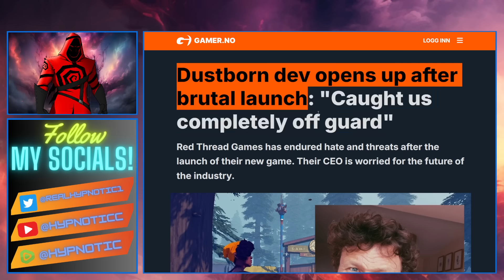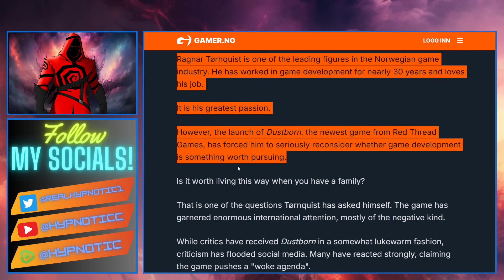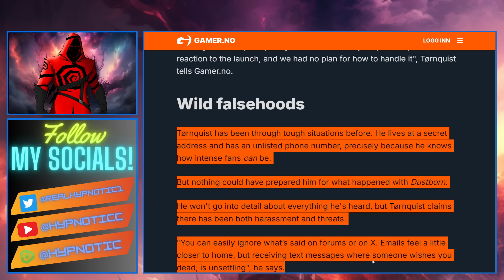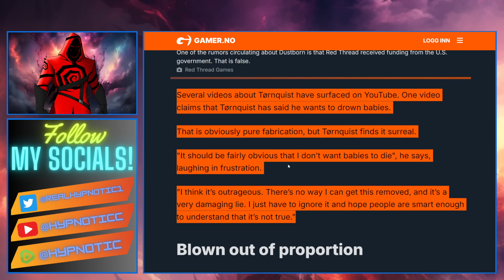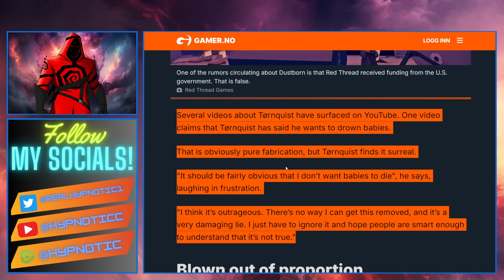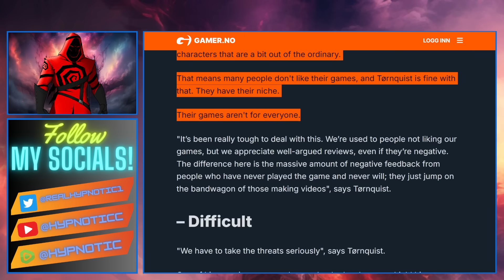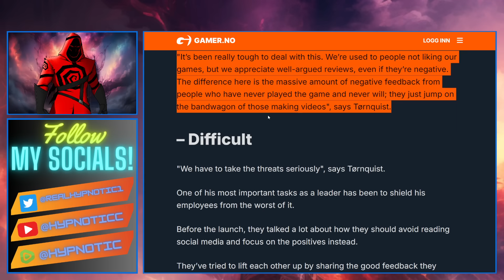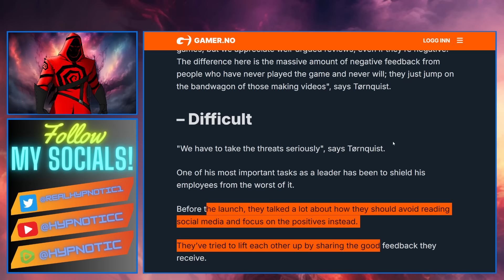Dustborn CEO Attacks GAMERS | Unhinged Article Runs DAMAGE CONTROL And BLAMES GAMERS For Games FAIL